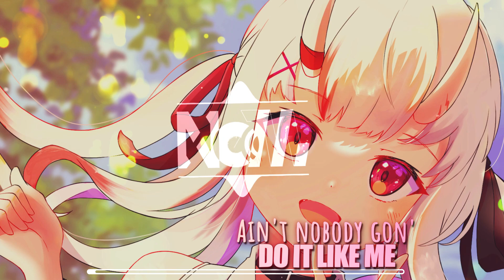Nightcore - Baby Don’t Hurt Me (Fransii, Emilio & Julia Nem Cover) (Lyrics)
Nightcore - Baby Don’t Hurt Me (Fransii, Emilio & Julia Nem Cover)
If you like this Song 👍 and activate the 🔔
✫Artist/s: Fransii, Emilio & Julia Nem
✫Song: Baby Don’t Hurt Me (Fransii, Emilio & Julia Nem Cover)

What we do behind doors, it's our business